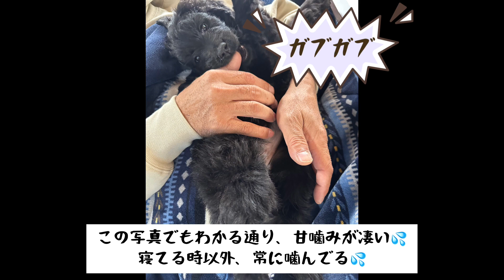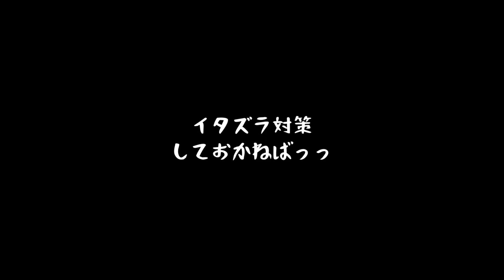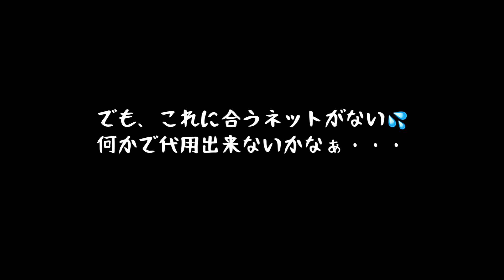久しぶりの仔犬『エル』が来て、成長とともに買った物、作った物あれこれ